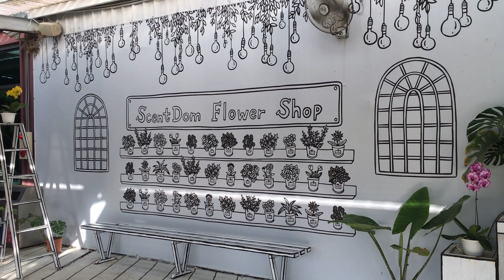2024 01 14蘭都觀光工廠 蘭花 遊艇 裝置藝術 六甲 台南